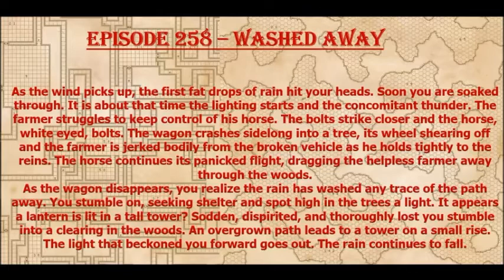Episode 258 - Washed Away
After leaving a wedding, the party finds themselves on the road during a thunderstorm. Fortunately an old tower may offer refuge?